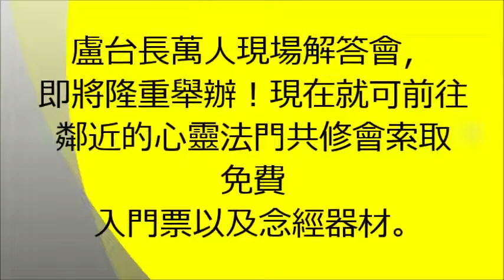【世上真的有灵性！女孩居然眼睁睁看着灵性从嘴巴进入体内！！】盧台長觀世音菩薩心靈法門